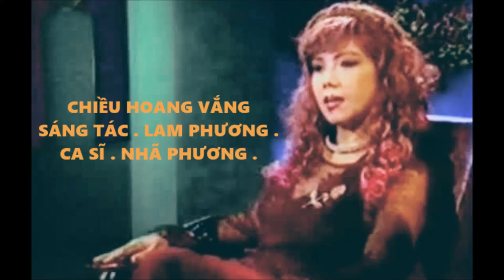Ca khúc : Chiều hoang vắng : Ca Sĩ : Nhã Phương :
Sáng tác cố nhạc sĩ : Lam Phương :